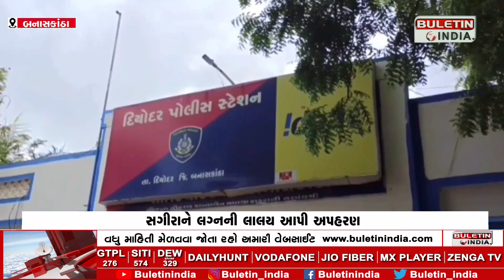Press conference of Railway Employees Union | રેલવે એમ્પ્લોઇઝ યુનિયનની પત્રકાર પરિષદ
DAHOD:એરિયસનું પેમેન્ટ, ખાનગીકરણ રોકોની માંગ
મહિલા કર્મચારીઓને સુવિધાઓની માંગ